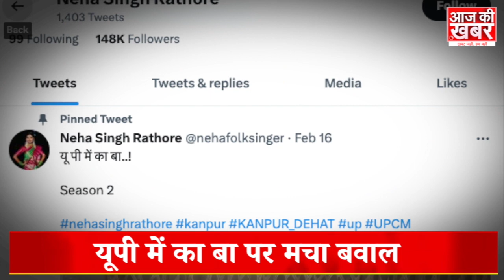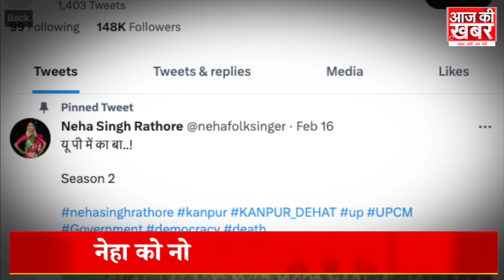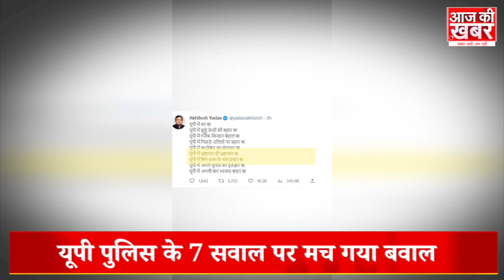Neha Singh Rathore के नए गाने पर घमासान, एक्शन में Akhilesh Yadav